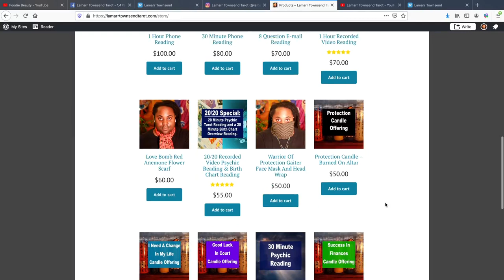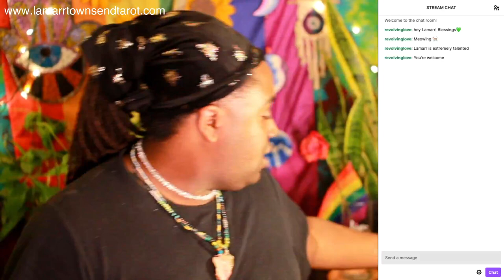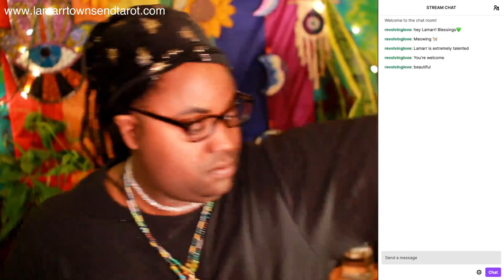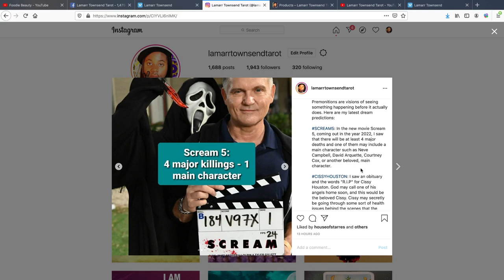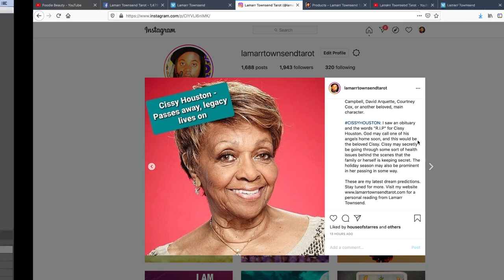CISSY HOUSTON PSYCHIC READING [LAMARR TOWNSEND TAROT] [TWITCH LIVESTREAM]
In this video I talk about and do a psychic tarot reading on Cissy Houston, the mother of Whitney Houston. *For your own personal reading from me, Lamarr Townsend Tarot, please visit my

CISSY HOUSTON